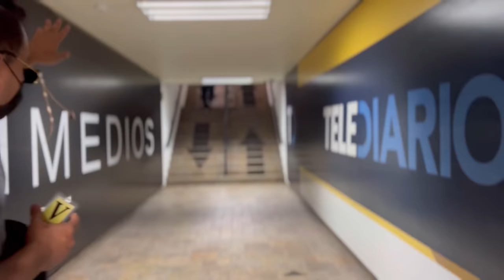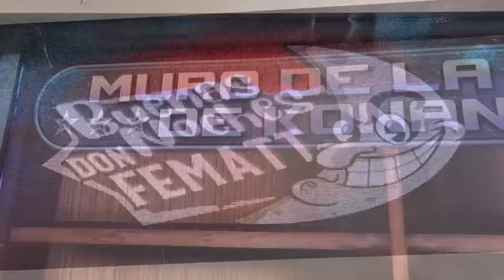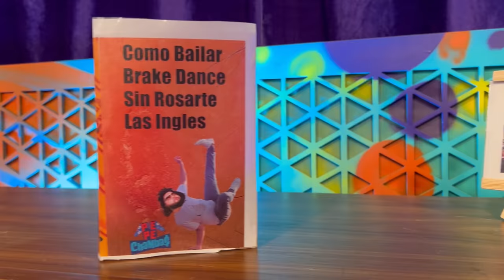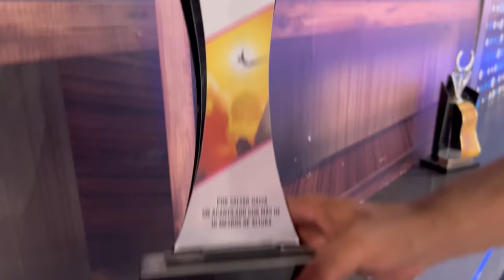MI PRIMERA VEZ EN MULTIMEDIOS CON LA MOLE - Lalo Elizarrarás